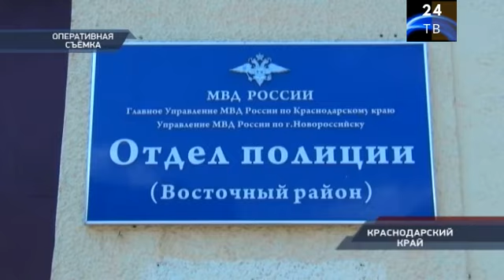Сводки криминальных новостей в коротком видео обзоре от 16 июля 2020 года